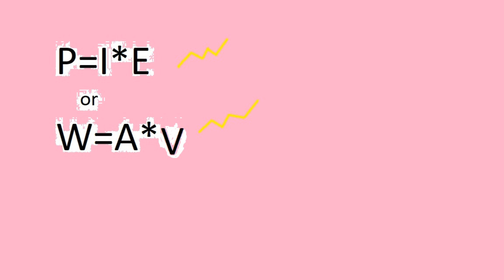ASRock AB350M Pro4 Freezing, Crashing and Lockups! Part 1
What can cause the AB350M Pro4 Freezing, Crashing and Lockups.